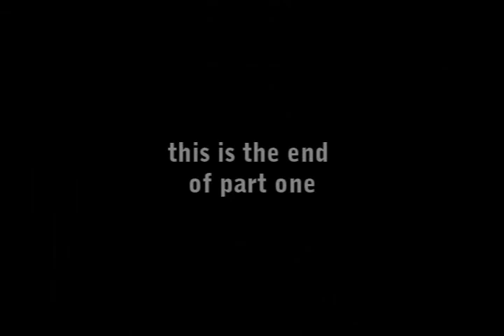F.R.T.O.E. Training part one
Egy kis tréning